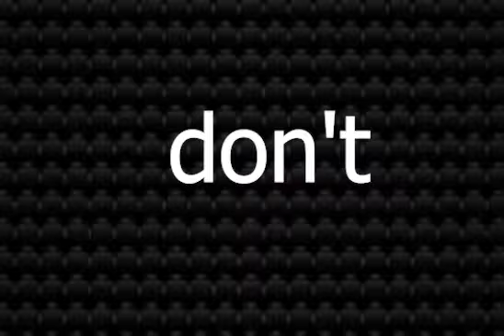hey sonic what's up OH GOD The Back rooms | 999x speed